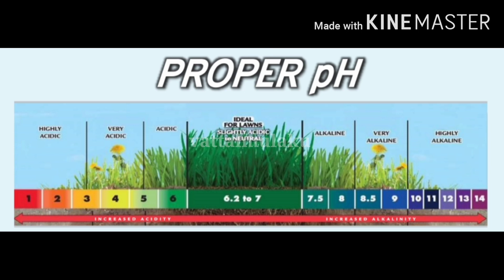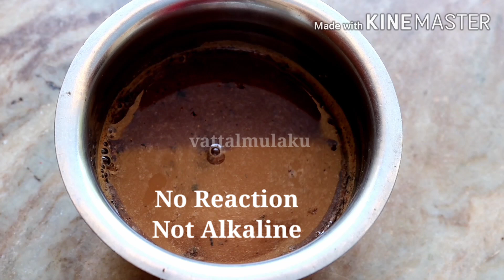How To Determine Your Soil Acidic Or Alkaline/ Diy soil Ph Test @ Home/വീട്ടിലെ മണ്ണ് പരിശോധന#soil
hi
in this video  i have shown how to determine your soil acidic or alkaline